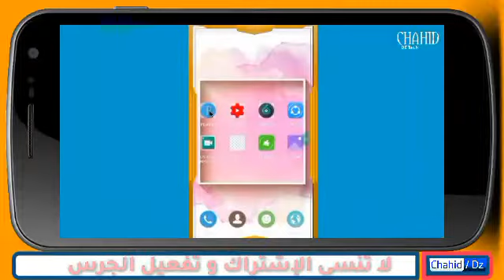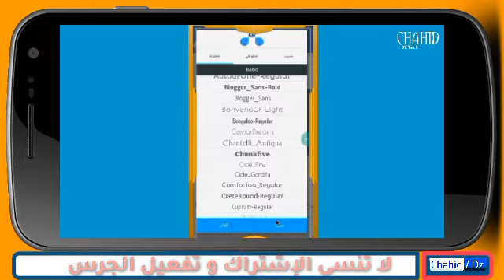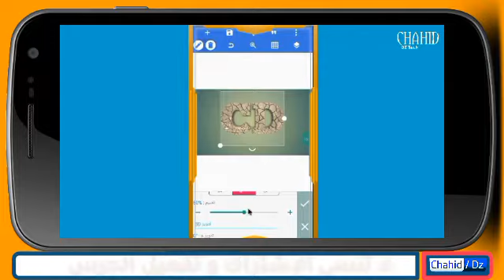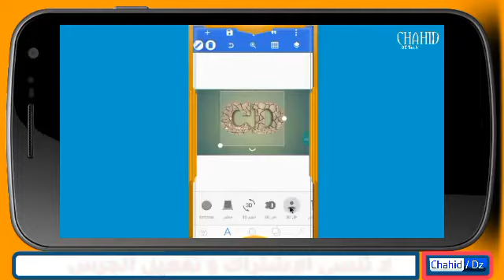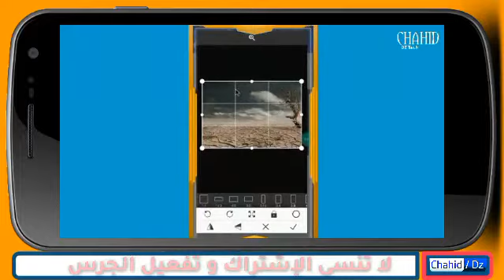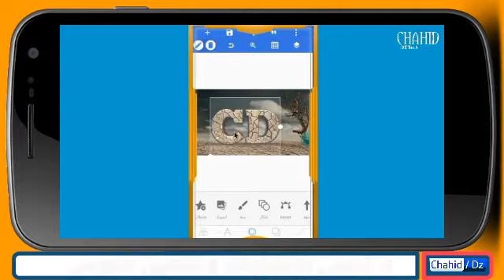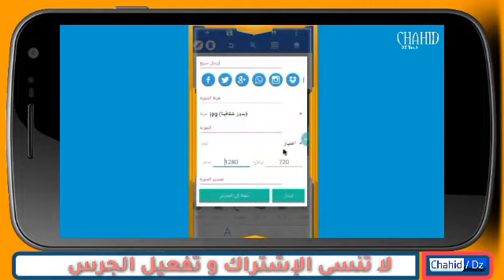كيفية تصميم شعار احترافي 3D متصدع || Awesome 3D Cracked Logo Design